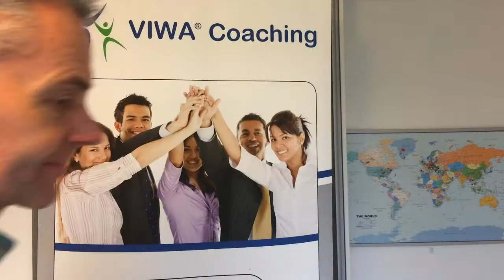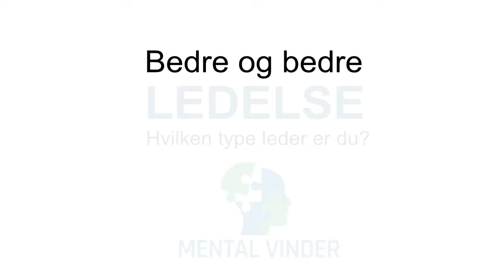Bedre og bedre ledelse #6 - empatiske Eskild og forventningsafstemning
Hvilken type leder er du? Bedre og bedre ledelse er en serie af små videoer, hvis formål er at få dig til at reflektere over dit lederskab. Du møder lederne Gunnar Gormsen - blandt medarbejdere kaldet gnavne Gunnar og Eskild Engholm - blandt medarbejdere kaldet empatiske Eskild.
Mental Vinder hjælper ledere og teams til at præstere bedre.